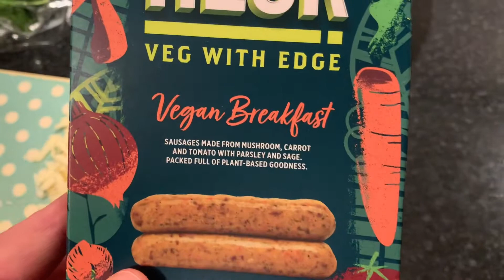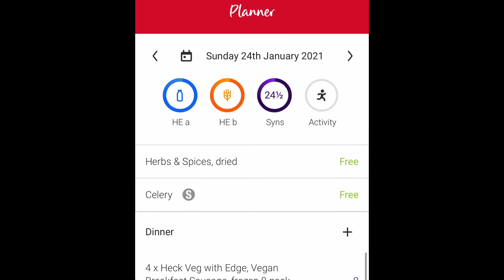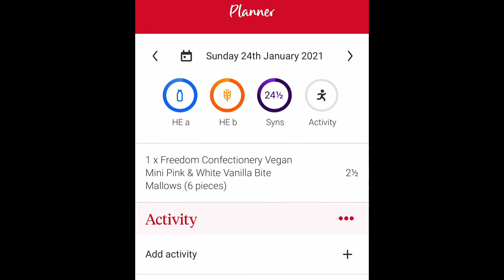What I Eat in a Day 171 - Vegan & Slimming World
Here’s what I ate today 24 Jan 2021 as a vegan doing my best to follow the slimmingworld plan.

Please note that due to my current (very large) size I get 25 syns a day.

I don’t claim to be perfect or 100% on plan all the time, but I do my best and I hope that shows!

If you’re doing veganuary then I hope this video shows how easy and accessible it is to eat vegan 💚

Please feel free to join in down in the comments section, we have a lovely little community here and everyone is welcome!